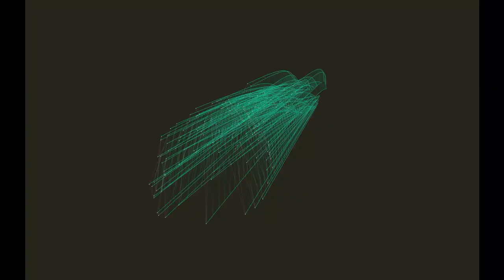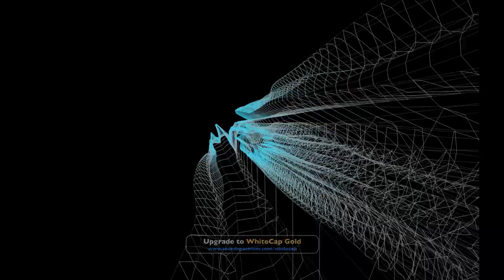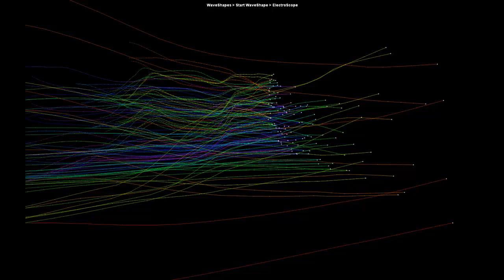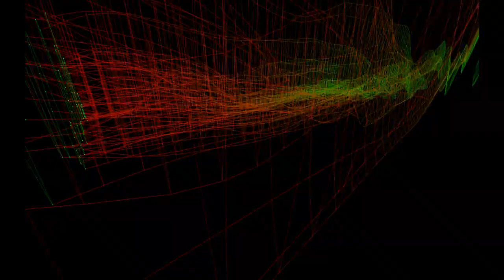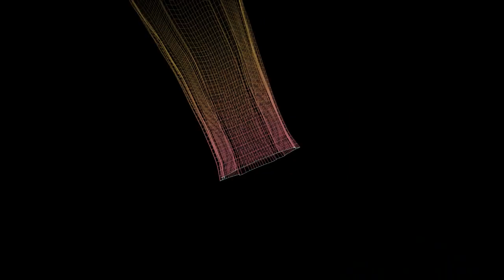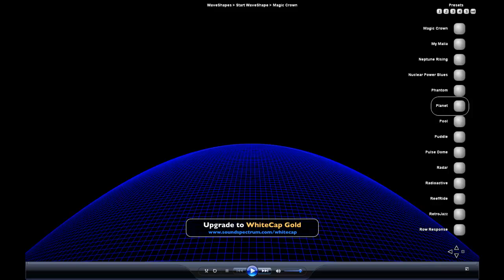audio visualisierung white cap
About WhiteCap
WhiteCap is a real-time music visualizer and screen saver featuring a futuristic, morphing wireframe mesh that generates stunning graphic effects along with dynamic backgrounds and colors, to form thousands of visual combinations. WhiteCap includes easy to use on-screen menus with configurable visual effects and customizable settings, which let you save favorites and control your visual experience.